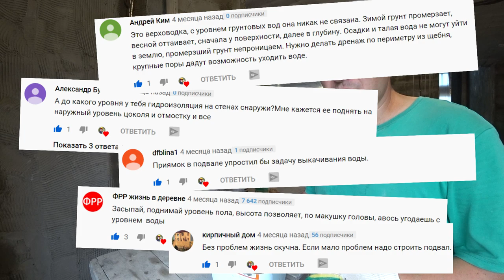СТАВИМ МАЯКИ ПРАВИЛЬНО! НОЧУЮ У ПЧЕЛ, ТРЕТИЙ ДЕНЬ ШИКАРНОГО ОТПУСКА, БАНЯ ЧУДО!!!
Видео о самом простом, быстром и эффективном способе установки маяков на стену перед оштукатуриванием.

 2012 г. Оформили землю под ИЖС в ноябре, под Новый год!
 2013 г. Построили забор на колоннах
 2014 г. Котлован под цоколь, заливка стен цокольного этажа
 2015 г. Плита перекрытия цокольного этажа и 6 рядов 1 этажа
 2016 г. Доложил стены 1 этажа и залил плиту перекрытия
 2017 г. Второй этаж стен, армопояс  и каркас кровли.
 2018 г. Накрыл кровлю и создал наш строительный канал!!!
 2019 г. Штукатурка, проводка. (Возможно успеем взять кредит на окна).

   Мой главный посыл зрителю, мотивировать Вас на творчество, не бояться трудностей уметь принимать свои ошибки, и знать, что в этом мире нет ничего не возможного!

канала:

СБЕР РФ: 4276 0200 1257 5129
ВТБ: 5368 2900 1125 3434
ЯНДЕКС: 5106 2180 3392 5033
Получатель: Жарков Денис В.